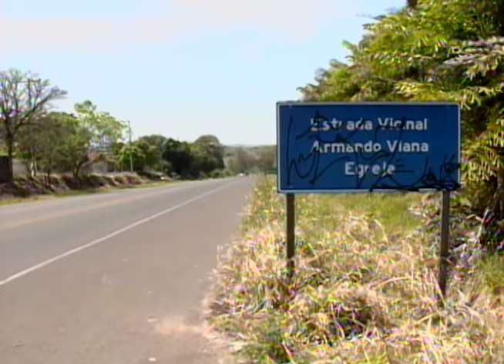Promissão: Três jovens e uma adolescente roubam carro, tentam fugir mas são pêgos pela polícia